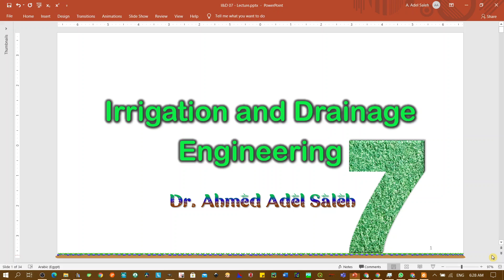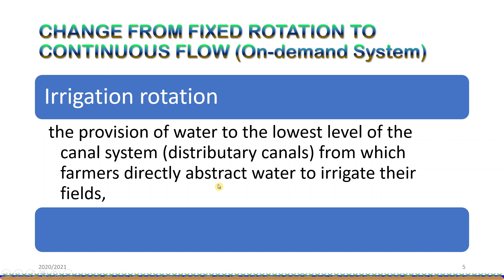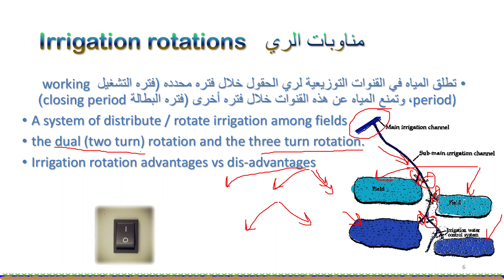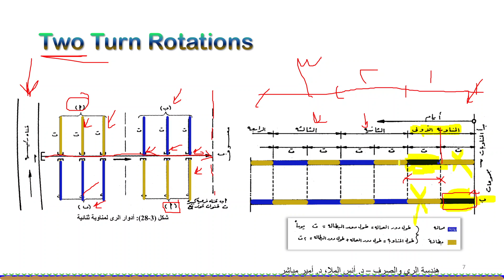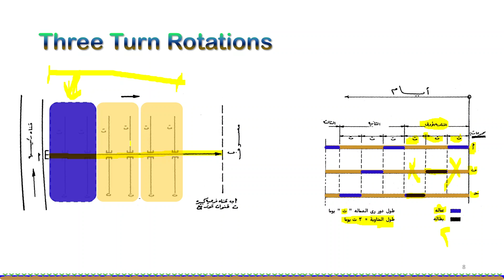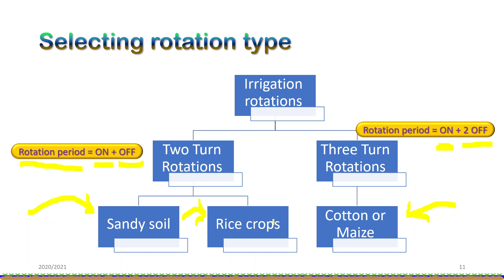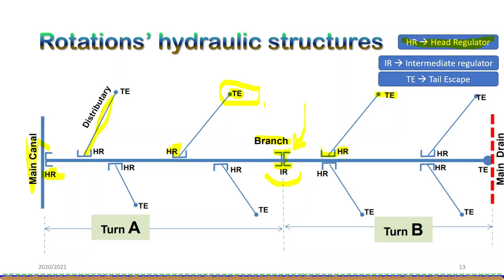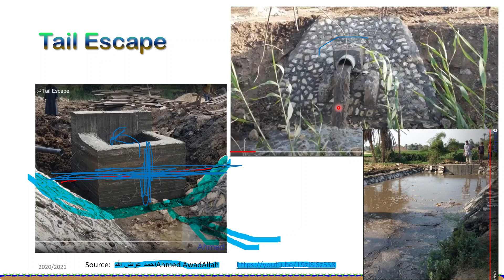- هندسة الري والصرف - المحاضرة 7 أ -مناوبات الري